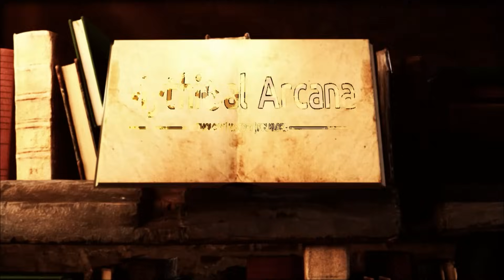The Full Story of Heracles | Greek Mythology Explained | Greek Mythology Stories | ASMR Stories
🏹 Embark on an epic odyssey as we explore The Full Story of Heracles. Witness the life of "Heracles and the 12 Labors" in this enthralling Greek Mythology saga! 🏛️✨ Join us as we unveil the incredible feats of Heracles, the son of Zeus and Alcmena, a journey that transcends the boundaries of myth and legend.

Timestamps
00:00 Intro
00:10 The Lineage of Perseus
00:51 The Tale of Electryon and Alcmene
01:12 Amphitryon's Fateful Visit
01:55 The Rise of Sthenelus and the Exile of Alcmene and Amphitryon
02:23 Amphitryon's Oath and Alcmene's Vow
03:08 Zeus's Deception
03:28 A Deceptive Union
03:49 The Return of the Real Amphitryon
04:14 Amphitryon's Visit to the Oracle
04:28 The Oracle's Revelation
04:46 Zeus's Promise
05:03 Hera's Plot
05:25 Hera's Interference
05:47 Hera's Counterplot
06:06 Galinthias's Clever Trick
06:31 Heracles's Birth
07:37 Heracles and Athena's Protection
08:21 The Milky Way's Creation
08:47 Heracles's First Triumphs
09:21 Heracles's Teachers
09:45 The Lion of Cithaeron
10:46 Thespius's Daughters and Heracles' Unexpected Legacy
11:29 The Heralds of Erginus
12:31 The Madness of Heracles
15:05 The 12 labours
15:36 The First Labor - Nemean Lion
16:31 The Second Labor - Lernaean Hydra
17:18 The Third Labor - Ceryneian Hind
17:59 The Fourth Labor - Erymanthian Boar
18:53 The Fifth Labor - The Augean Stables
19:46 The Sixth Labor - Stymphalian Birds
20:39 The Seventh Labor - Cretan Bull
21:28 The Eighth Labor - Mares of Diomedes
22:02 The Ninth Labor - Girdle of Hippolyta
23:03 The Tenth Labor - Cattle of Geryon
24:22 The Eleventh Labor - Apples of the Hesperides
25:26 The Twelfth Labor - Cerberus
27:44 The Triumph and Exile
29:17 Parerga - Heracles' Lesser Exploits
29:41 The Heraclides - A Continuing Saga of Fear
30:26 Heracles' Endless Quest Against Evil
30:50 The Argonautic Expedition
31:17 Heracles in Troy
32:54 The Women in Heracles' Life
34:57 The Second Wife - Omphale, the Lydian Queen
35:28 The Third Marriage - Deianira's Tragic Tale
36:38 Sacking of Oechalia
37:00 The Poisoned Shirt of Nessus
37:53 Transformation and Immortality
38:18 A Final Union - Heracles and Hebe
38:47 Heracles' Immortal Legacy

🌟 Experience the enchanting world of Greek Mythology Stories, as we delve into the incredible exploits of the greatest hero of all time. From his divine lineage to his awe-inspiring trials, this is a tale that will captivate both beginners and seasoned enthusiasts.

🏆 Our comprehensive Greek Mythology Documentary delves deep into the intricate details of Heracles' 12 Labors, revealing the Origins and History behind these legendary challenges. Witness Heracles' superhuman strength and unwavering determination as he battles mythical creatures and undertakes seemingly impossible quests.

🎙️ Immerse yourself in the mesmerizing retelling of this myth through our captivating mythology podcast. The story of Heracles and his 12 Labors is filled with epic battles and legendary monsters, an ASMR experience that will transport you to the heart of ancient Greece. If you enjoy ASMR Stories, then this one is for you!

⚡ "Heracles and the 12 Labors" is a testament to the enduring spirit of heroism. From slaying the Nemean Lion to capturing the Golden Apples of Hesperides, Heracles' trials showcase the indomitable will of a demigod. Witness the clash of titans, the wrath of Hera, and the triumph of a true hero.

🔥 This Greek Mythology for Beginners video offers invaluable insights into the mythology podcast that unravels Heracles' epic journey. From the stables of Augeias to the capture of the Erymanthian Boar, each labor is a testament to Heracles' unmatched valor.

Join Heracles in his epic adventures, a tale that echoes through the ages and continues to inspire.